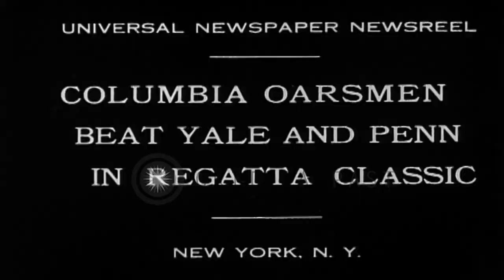Several teams compete during the Blackwell Cup race on the Harlem River in New Yo...HD Stock Footage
Several teams compete during the Blackwell Cup race on the Harlem River in New York, United States.

The Blackwell Cup race in New York, United States. Several teams compete. Men row boats on the Harlem River. Buildings in the background. Aerial view of the race. People stand under umbrellas and watch the race as it is raining in the area. Columbia oarsmen win the race. Location: New York United States. Date: May 4, 1931.

57,000+ broadcast-quality historic clips for immediate download.